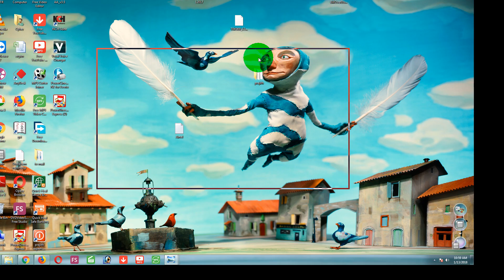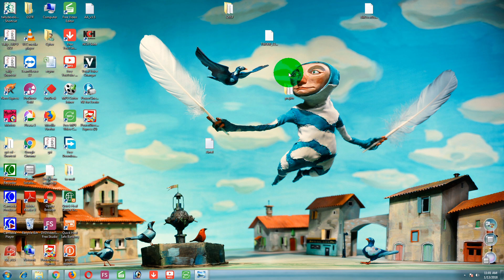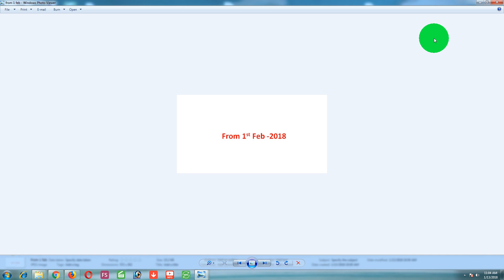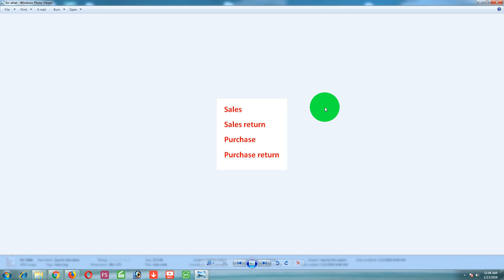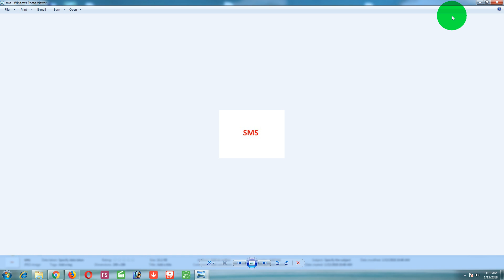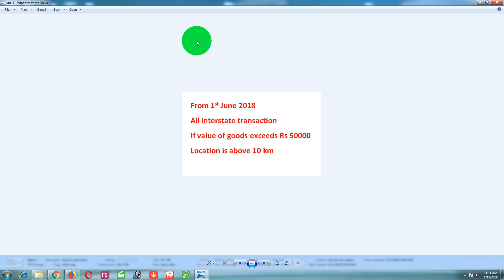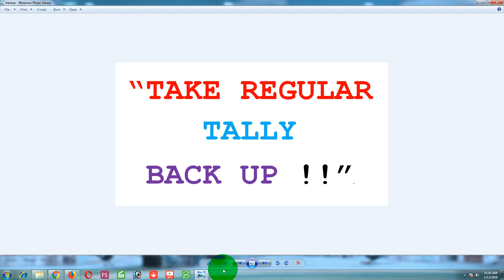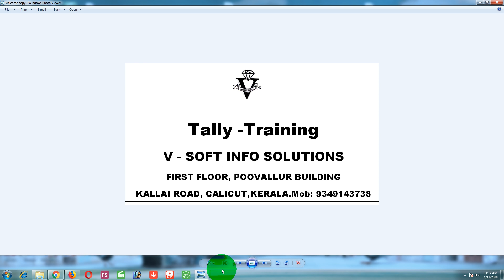E way bill- malayalam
basics of e way bill

Tally ledger creation item creation

tally ledger item - voucher creation

Gst basic training

GST Basic training 2

Gst settings

GST Pottential mis match

backup

GST f11 settings

Common ledger for sales & pur

separate ledger for sales and purchase

stock item in gst

down load and install tally

importent tip for downloading new release

offline tootls for GST

Expence under gst  revers charge

How to reactivate tally

how can we change gst rate

reconciliation of gstr 2

GSTR 3 B

Release 6.3.1

E-way bill